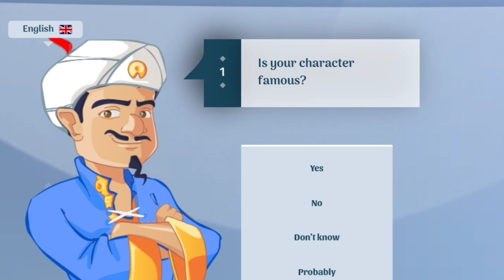we found mubashir suadiqee and Zain bahi in akinator | it's Sahib Vlogs